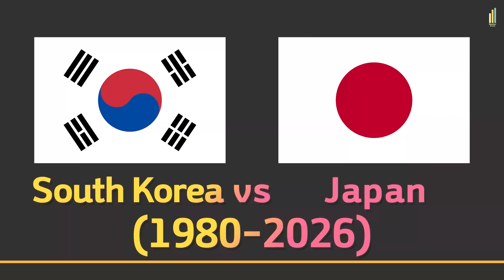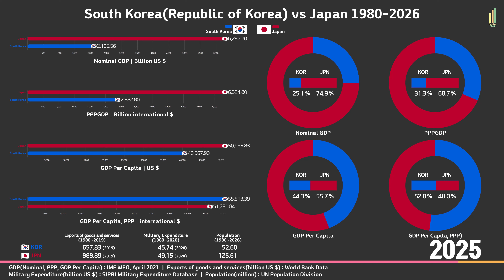South Korea(Republic of Korea) vs Japan 1980-2026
Source : IMF, World Bank, SIPRI, UN